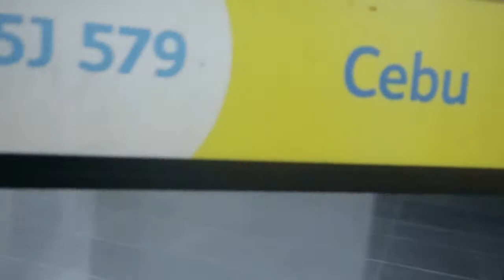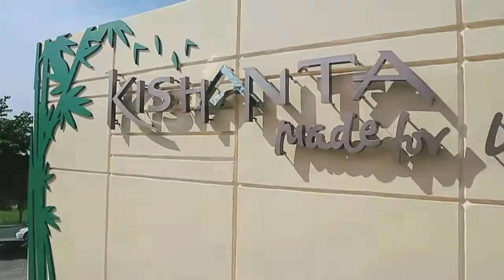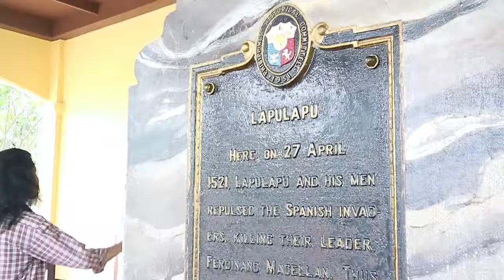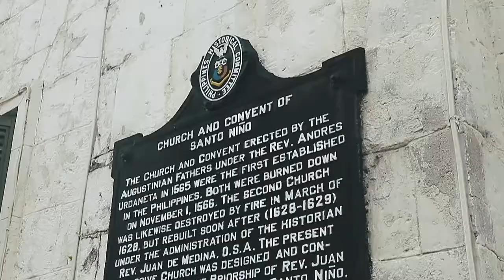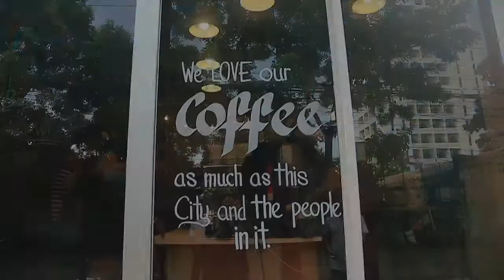VLOG 01 - Cebu City 2017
Yardstick Team Cebu Escapade. July 16, 2017.

00:01-01:09   Want You Back - HAIM
01:09-05:25   Cellophane (So Cruel) - Miami Horror Feat. Aaron
                        Miller & Gavin Turek
05:28-09:24  South of the River - Tom Misch